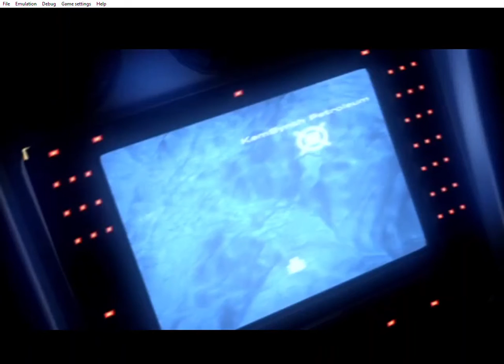PSP Syphon Filter® Dark Mirror short cutscene intro